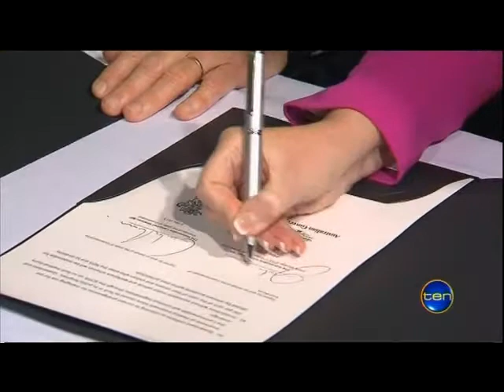Queensland Signs Up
Queensland signs up to the National Disability Insurance Scheme.